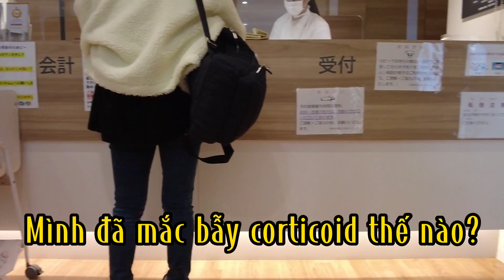[35] TRƯỚC VÀ SAU KHI BÔI CORTICOID ....Thận trọng khi đi khám da liễu